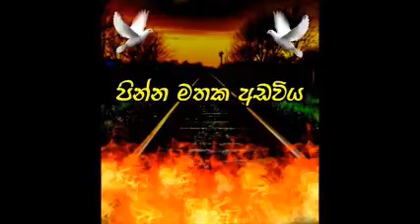MATHAKA ADAWIYA....[ 42 ]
පින්න මතක අඩවිය -
~ කාලයේ වැලි තලා අතර සැඟව යා නොදි
හදවතේ ගැඹුරුම තැනක සිට නිදන්ගත
අතීතාවර්ජනාවන්...ඔස්සේ ඔබට තිළිණ කරන
කථාංග මාලාවේ, 42 වන කථාංගය
. ...මානසික රෝගී තරුණයා...
තිර රචනය. ශ්‍රීමිලා මාකවිට
හඬ කැවීම .දිලිනි සෙව්වන්දි ( OS KA ) / හෂිනි දිනූපා
ඉෂාර මදුශාන් /තිළිණි දිසානායක /ගයාන් අනුරාධ
ගයත්‍රී රෂ්මි ප්‍රභා /තරුලි සිහස්නා
සංස්කරණය...තිෂාර කස්තුරි ආරච්චිගේ

Thishara Madhushan Kasthuriarachchige
සම්බන්ධීකරණය - Ruwan Rathnayaka
නිශ්පාදනය..බුද්ධික පින්නදූව
Buddhika Pinnaduwa
Pinna Production